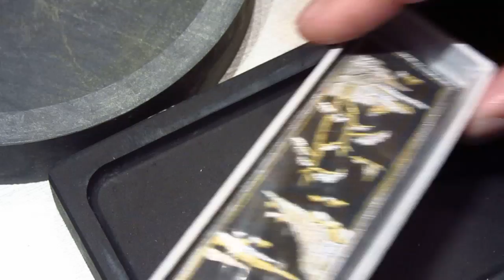Brush set for comic book drawing